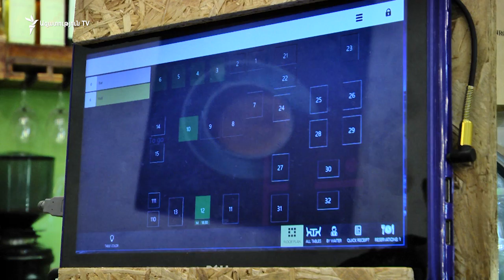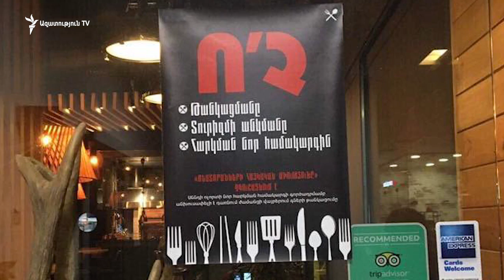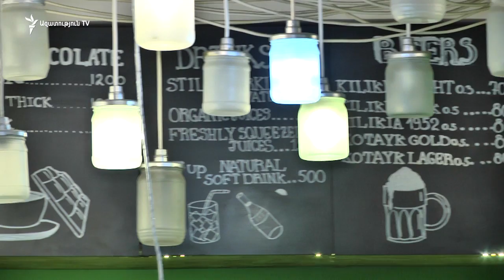Վարչապետը և ռեստորանների սեփականատերերը պայմանավորվել են հարկն իջեցնել մինչև 6 տոկոս